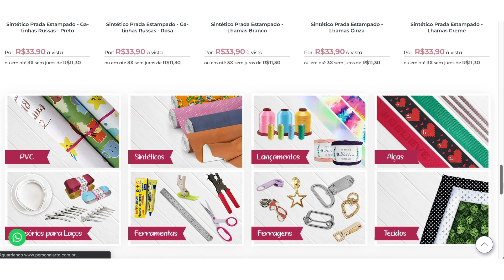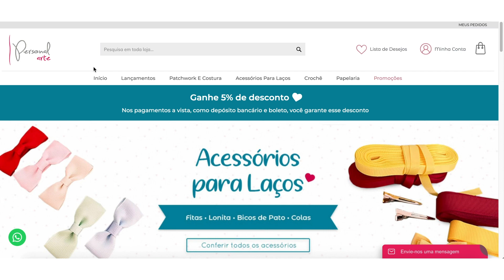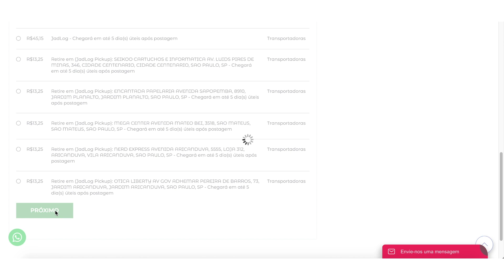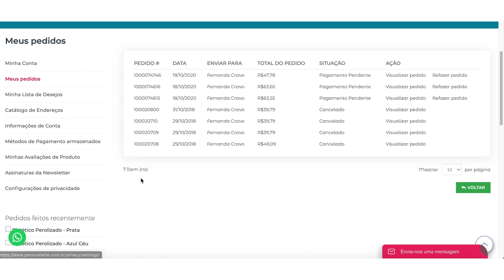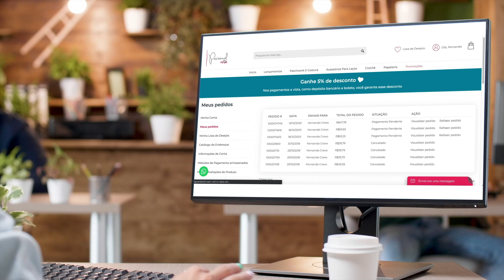Como comprar no site da Personal Arte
Olá! Dúvidas de como comprar em nosso site? Vem que te explico! 😍❤️
Acesse e confira nossos produtos de artesanato!